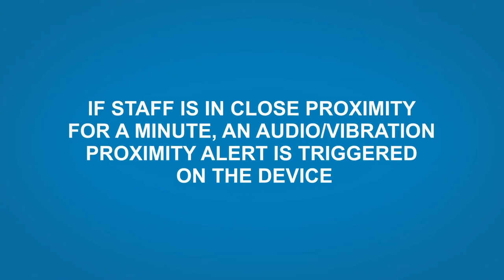Zebra MotionWorks® Proximity Application